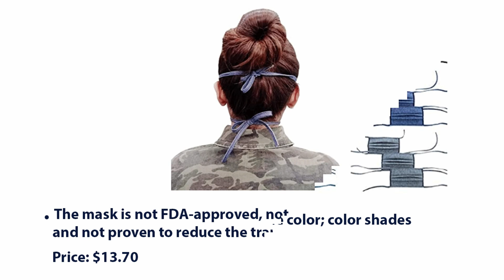Revman Adjustable Reusable Face Cover (Pack of 3),Cotton - Blue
100% Cotton

Packs contain 3 masks of the same color; color shades between packs may vary

The mask is not FDA-approved, not intended for medical use, and not proven to reduce the transmission of disease

The CDC recommends use of cotton or cloth face coverings in public to reduce community spread by asymptomatic persons

Machine washable

Loose, easy adjustable ties